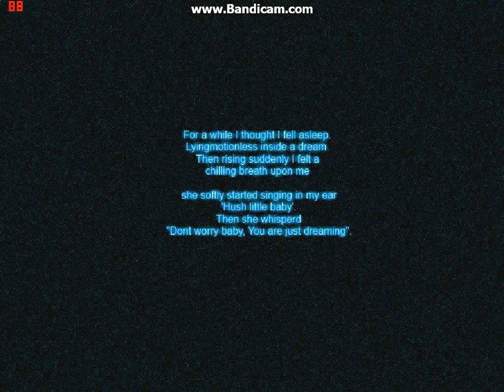Baby Blues: baby blackendrose needs a new nappy :P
Hi guys im back this time with baby blues
hope you enjoy as its a great jump scare game.
enjoy :D
sorry for clip quality in places, the youtube fixing seems to have caused a few problems.